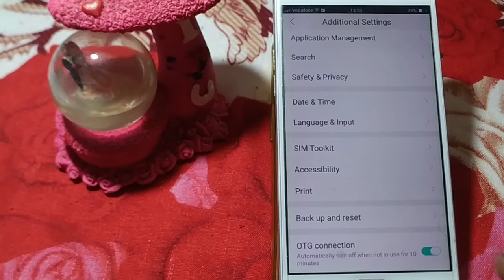how to turn on OTG conection oppo A83